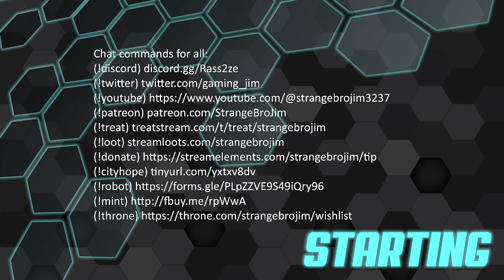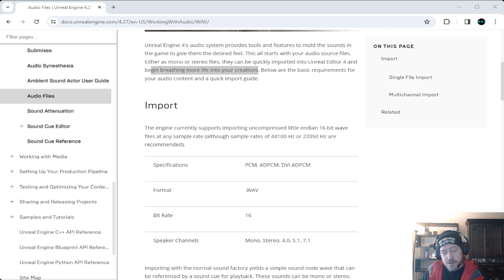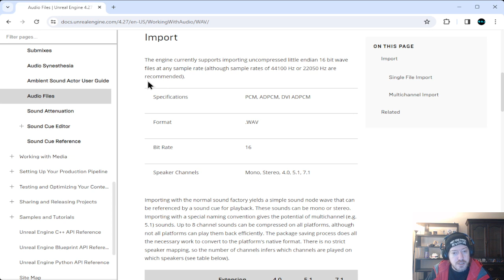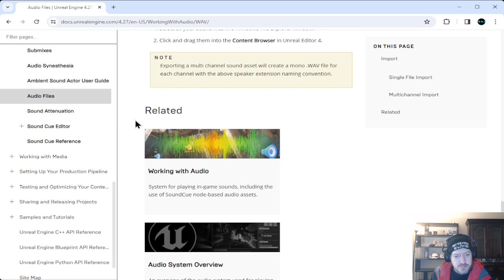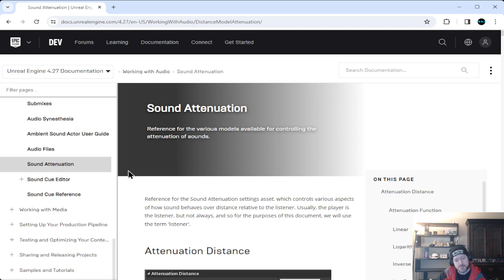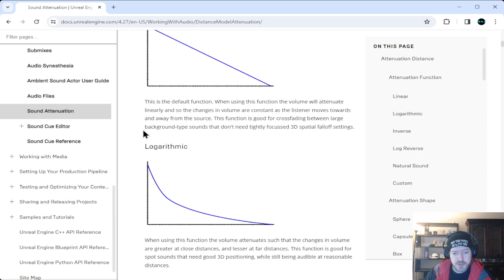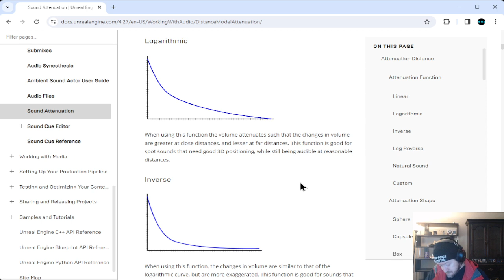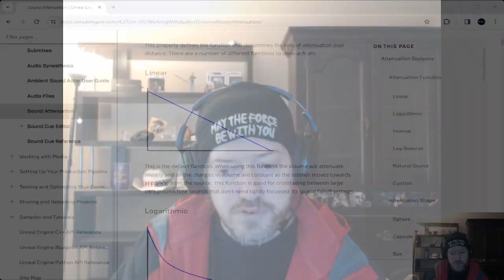Studying UE4 Audio Files & Sound Attenuation (Part 1) w/ @Blackheart_Games - Unreal Coding - Part 37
To make sure everyone knows my daily schedule:
2-3pm pst: Pega Certification Studies
3-4pm pst: Unreal Engine Tutorials and Game Builds
4-5pm pst: Video Uploads, details, and scheduling of VODs
5-?pm pst: Gaming (Whatever my current schedule is, look on my discord for more info)